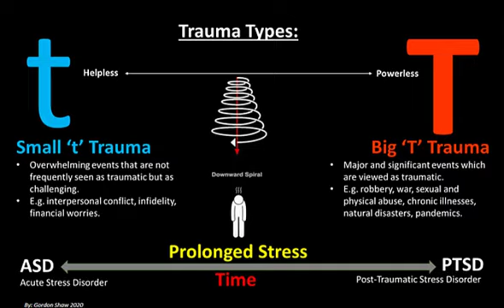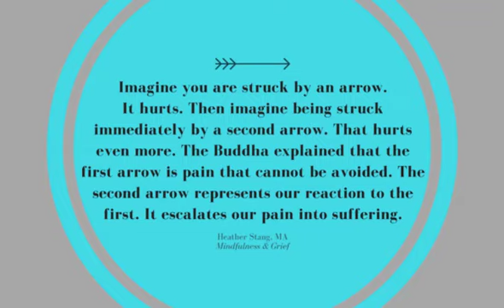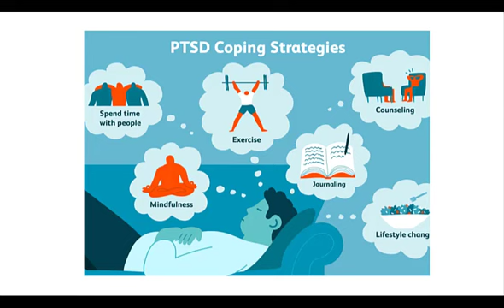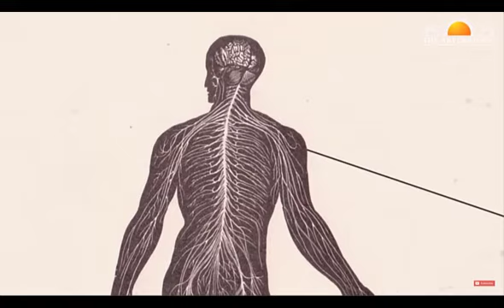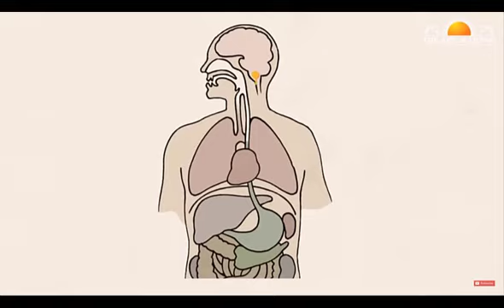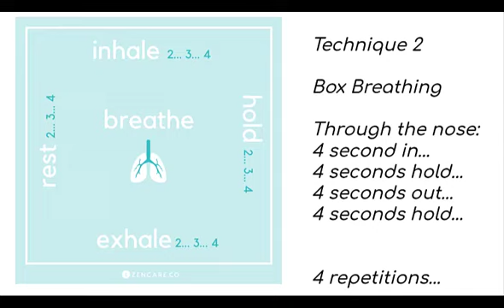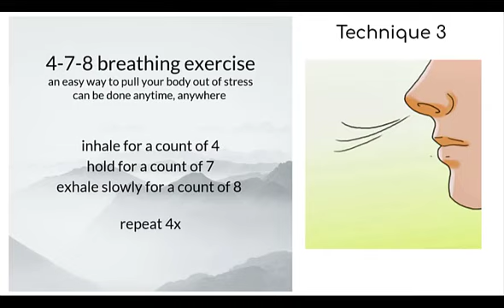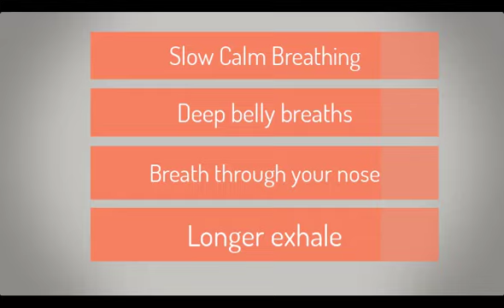Big-T and Little-t